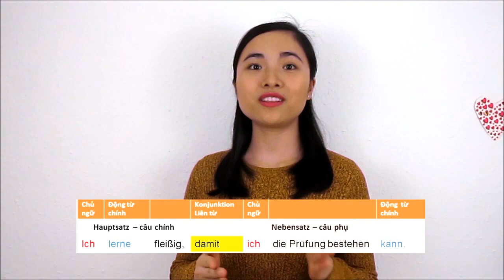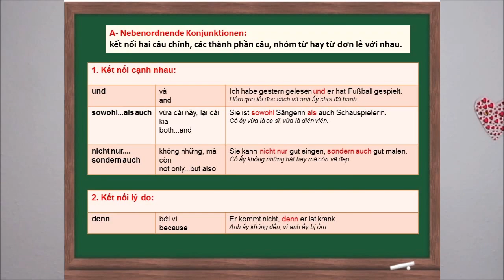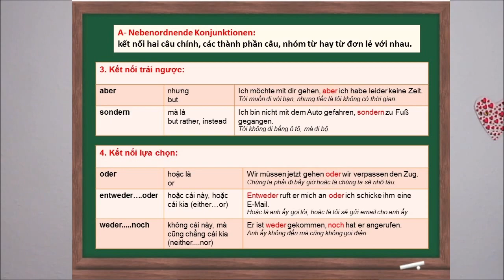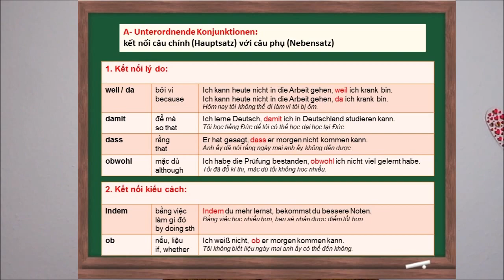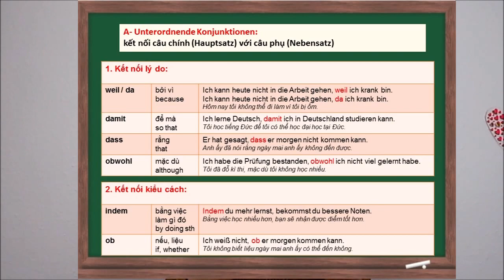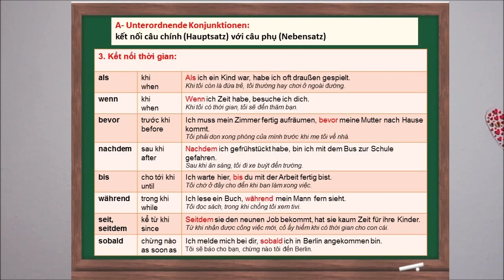Lektion 31 💎 Konjunktionen - liên từ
🌟 Zusätzliche Materialien (tài liệu tham khảo) 🌟

1. Nebenordnende Konjunktionen: kết nối hai câu chính với nhau, các thành phần câu, nhóm từ hay từ đơn lẻ.
- Kết nối cạnh nhau:
und = và (and)
Ich habe gestern gelesen und er hat Fußball gespielt.
sowohl...als auch = vừa cái này, lại cái kia (both...and)
Sie ist sowohl Sängerin als auch Schauspielerin.
nicht nur. sondern auch = không những, mà còn (not only...but also)
Sie kann nicht nur gut singen, sondern auch gut malen.
- Kết nối lý do:
denn = bởi vì (because)
Er kommt nicht, denn er ist krank.
- Kết nối trái ngược:
aber = nhưng (but)
Ich möchte mit dir gehen, aber ich habe leider keine Zeit.
sondern = mà là (but rather, instead)
Ich bin nicht mit dem Auto gefahren, sondern zu Fuß gegangen.
- Kết nối lựa chọn:
oder = hoặc là (or)
Wir müssen jetzt gehen oder wir verpassen den Zug.
entweder….oder = hoặc cái này, hoặc cái kia (either…or)
Entweder ruft er mich an oder ich schicke ihm eine E-Mail.
weder. noch = không cái này, mà cũng chẳng cái kia (neither. nor)
Er ist weder gekommen, noch hat er angerufen.

2. Unterordnende Konjunktionen : kêt nối câu chính Hauptsatz với câu phụ Nebensatz
weil, da = bởi vì (because)
Ich kann heute nicht in die Arbeit gehen, weil ich krank bin.
Ich kann heute nicht in die Arbeit gehen, da ich krank bin.
damit = để mà (so that)
Ich lerne Deutsch, damit ich in Deutschland studieren kann.
dass = rằng (that)
Er hat gesagt, dass er morgen nicht kommen kann.
obwohl = mặc dù (although)
Ich habe die Prüfung bestanden, obwohl ich nicht viel gelernt habe.
- Kết nối kiểu cách:
indem = bằng việc làm gì đó (by doing sth)
Indem du mehr lernst, bekommst du bessere Noten.
ob = nếu (if, whether)
Ich weiß nicht, ob er morgen kommen kann.
- Kết nối thời gian:
als = khi (when) – hành động chỉ diễn ra một lần trong quá khứ
Als ich ein Kind war, habe ich oft draußen gespielt.
wenn = khi (when)
Wenn ich Zeit habe, besuche ich dich.
bevor = trước khi (before)
Ich muss mein Zimmer fertig aufräumen, bevor meine Mutter nach Hause kommt.
nachdem = sau khi (after)
Nachdem ich gefrühstückt habe, bin ich mit dem Bus zur Schule gefahren.
bis = cho tới khi (until)
Ich warte hier, bis du mit der Arbeit fertig bist.
während = trong khi (while)
Ich lese ein Buch, während mein Mann fern sieht.
seit, seitdem = kể từ khi (since)
Seitdem sie den neunen Job bekommt, hat sie kaum Zeit für ihre Kinder.
sobald = chừng nào (as soon as)
Ich melde mich bei dir, sobald ich in Berlin angekommen bin.